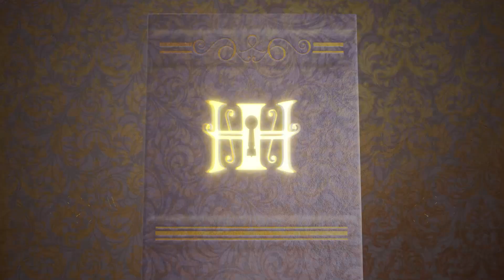Household Teaser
An RPG where the folk may be little, but the adventures are huge: Household is coming to Kickstarter on May 18th!

We can't wait to welcome you to the House!